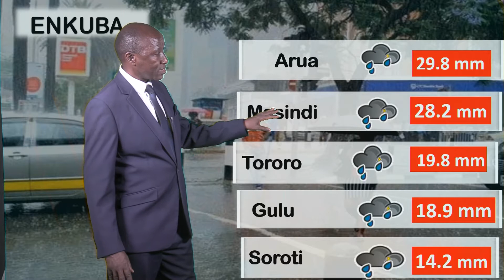EMBEERA Y'OBUDDE NE LUBEGA MICHEAL UBC TV 24 10 2020